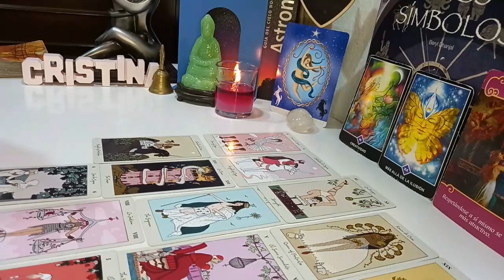ARIES 💃 WHAT YOU DID TO THIS PLAYER CAPRICORN?! 🤣🥂♥️🔥 ARIES TAROT LOVE READING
Aries Love
Aries 2024
Aries today
Aries February